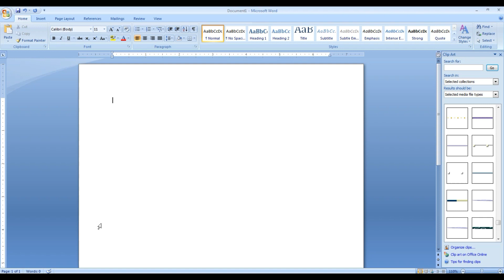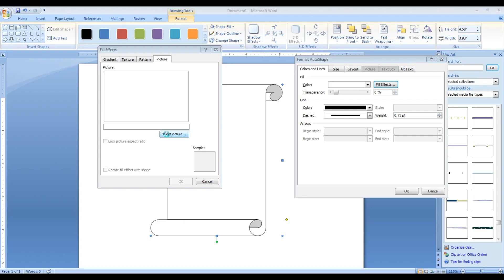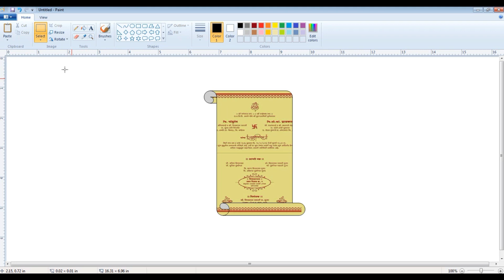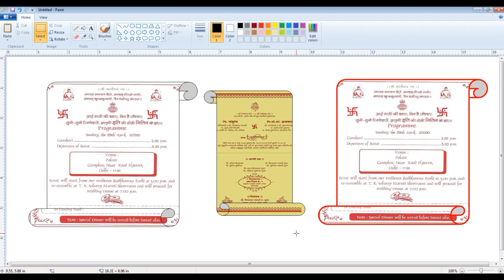एम् एस पेंट में निमंत्रण पत्र डिजाइनिंग || HOW TO DESIGN YOUR INVITATION CARD IN M S PAINT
हिंदी फॉण्ट में लिस्ट कैसे बनायें | कृति देव 010 फॉण्ट नबरिंग |Numbering in Kruti Dev 010 Font
एम् एस वर्ड में पिक्चर के साथ टेक्स्ट कैसे लगाए || How to Wrap Text in Word